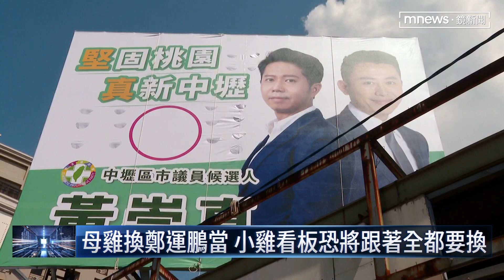無縫接軌、逆風加速 鄭運鵬：我願接受徵召選桃園｜鏡新聞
林智堅在宣布退出桃園選戰後，接任人選由在地立委鄭運鵬接手。鄭運鵬說願意接受徵召，這是榮譽，也是責任，他更豪氣的說，儘管這段時間選舉逆風，但他只覺得涼快。他也知道支持者對林智堅相當不捨，他要大家忍住眼淚，等他勝選之後再掉下來。不過對手張善政則怒嗆，鄭運鵬沒有誠信，不適合選桃園。